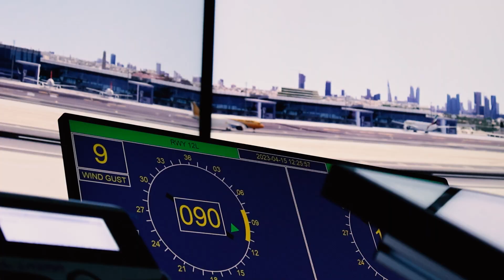Celebrating 5 Years DAS Bahrain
Since beginning of 2019, DFS Aviation Services Bahrain has been responsible for the provision of air traffic management personnel for the Bahrain Ministry of Transportation and Telecommunication.
Today, we would like to celebrate 5 years of dedication, passion and an incredible crew in Bahrain. Thank you!